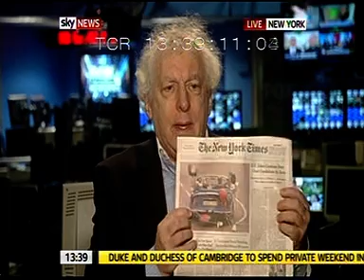Nabila Ramdani - Sky News - Foreign perception of the Royal wedding - 30 April 2011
French journalist Nabila Ramdani discusses the French perception of the Royal wedding. The discussion is hosted by Sky News journalist Lorna Dunkley.